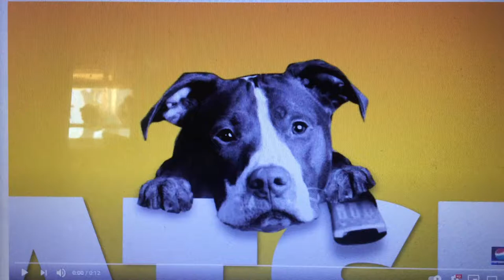Watch Entertainment Discovery Harpo Studios KingWorld (2020/2021)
From Rachael Ray January 2021 at Home Show I Seen 2020 in New CBS Television Distribution Now CBS Media Ventures